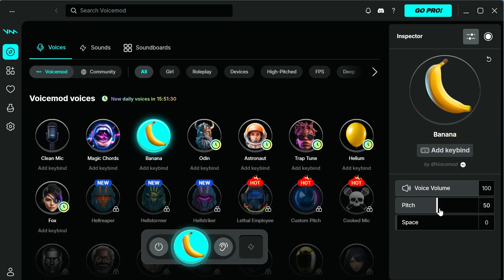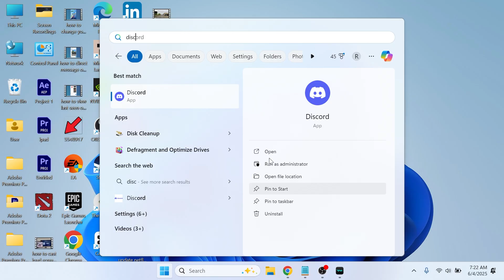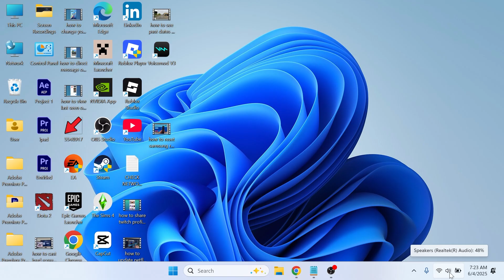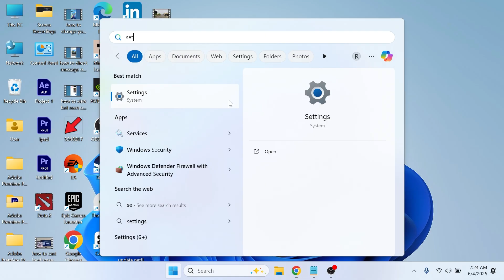How To Fix Voicemod Not Working (FIX Mic Issues)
Here is how to fix Voicemod not working on Windows 11 or 10—resolve mic not detecting, voice effects not applying, or Voicemod audio not working in apps like Discord and OBS. This tutorial helps you troubleshoot microphone settings and your input/output devices.